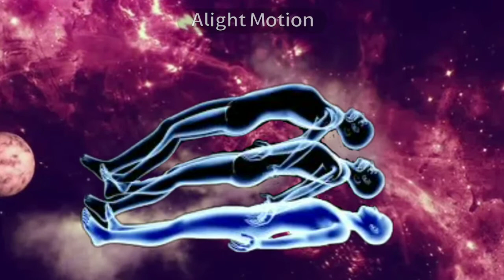|| Astral Travel ||Amazing Theories.